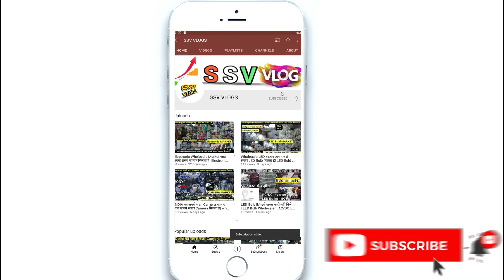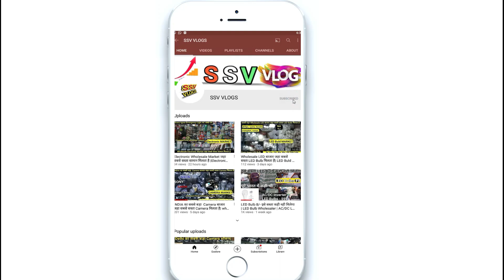झूमर और लाइट खरीदे सबसे सस्ते में Direct Manufacturer से | Fancy Light & Colour Full Bulb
1) Gifts और खिलोने का सबसे बड़ा wholesaler sadar bazar मे |₹2000 रुपया लगाकर ₹18000 कमाए

3) LED DOB Light Spair parts- ₹4.75 मात्र सबसे सस्ता |LED Bulb का Wholesaler बिल्कुल कम rate मे खरीदे

4) Plastic, Kitchen Items Wholesale में | ₹10 रूपये में बिकने वाला समान सिर्फ ₹2 रूपये का| टब,बाल्टी